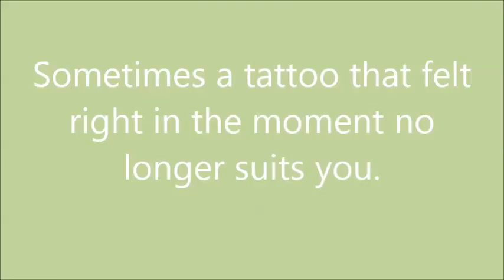Tattoo Removal with Dr. Sejal Shah of SmarterSkin Dermatology in Tribeca, NYC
Laser Specialist Dr. Sejal Shah, of SmarterSkin Dermatology removes a tattoo using the Pico Laser.